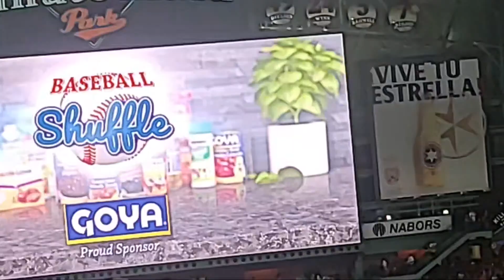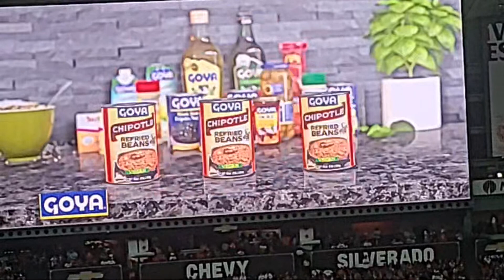Astros score first Yordan Homer